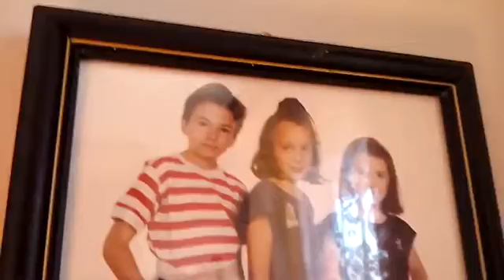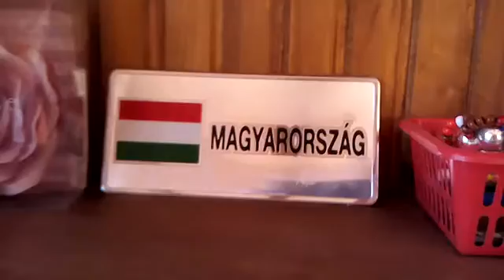2016. november 3.